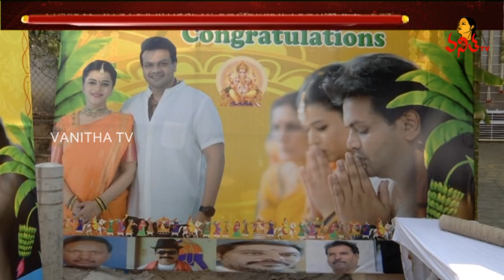మంచు లక్ష్మి నివాసంలో రాత్రి 8:30కి మనోజ్ పెళ్లి | Manchu Manoj & Bhuma Mounika Marriage |Vanitha TV